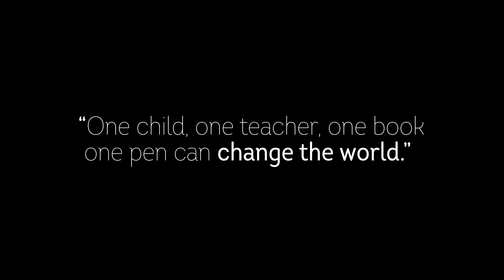Raghad Tells Us About Her School In Syria - September 2019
"I love my school because of my teacher and friends" - Like so many other children, Raghad has lost her father to the war in Syria. Now her enjoyment comes from being able to go to school and be with her friends and teacher. Help us keep children like Ragahd in school by sponsoring their education for just £20 a month.